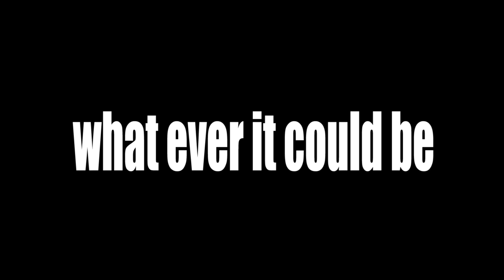Learning The Alphabet with Voice only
you can used in your video, now i can't find the original video of this voice saying the abc but, feel free to use it